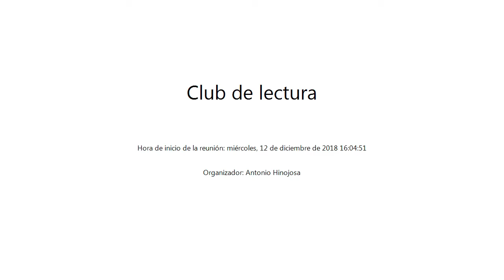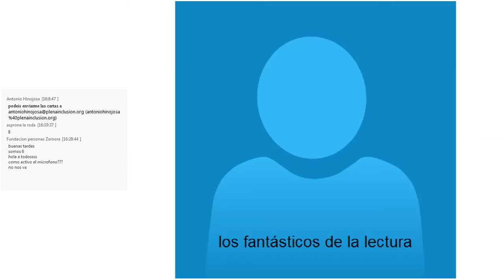Club de lectura miércoles, 12 de diciembre de 2018